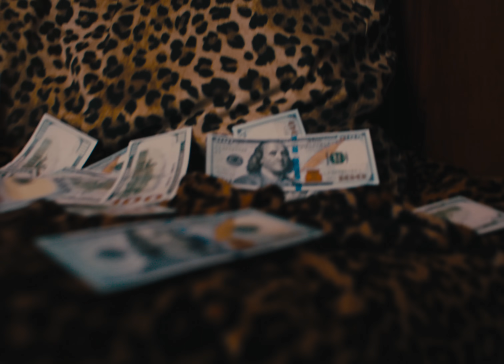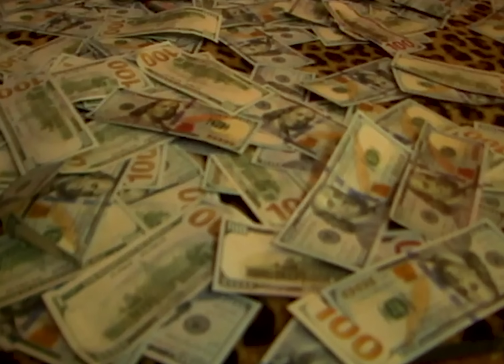Lil Tecca - 120 (Official Video)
Directed by Jordiedotcom